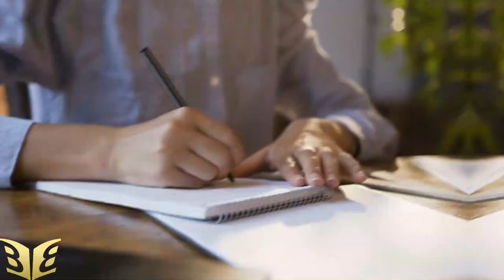The Best Way To Write A Book When You Don’t Have Time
Want to write your own book but don't have the time? Well, there's an easy way out.

In this video, I'll show how you can get a great-sounding voice that sounds just like yours and has all of those witty tale ideas in it too!

Podcast Name: Ideas+Leaders
Podcast Host: Elena Paweta